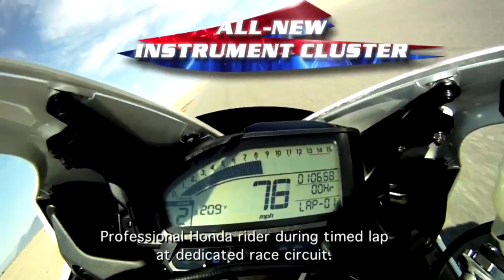Honda CBR 1000 RR Fireblade 2012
Pour les 20 ans de la CBR Fireblade, Honda lui a offert un carénage plus dynamique, de nouvelles suspensions, un tableau de bord full digital.